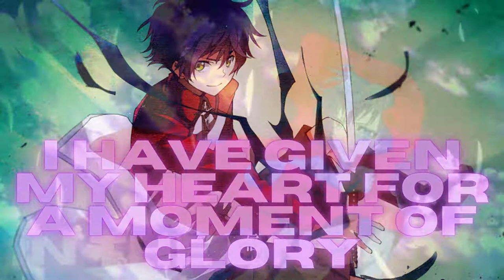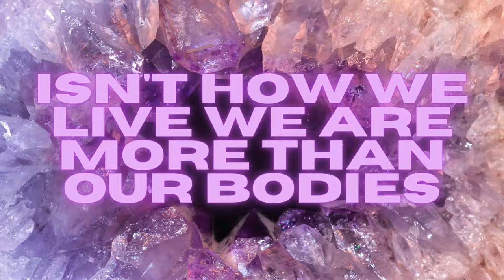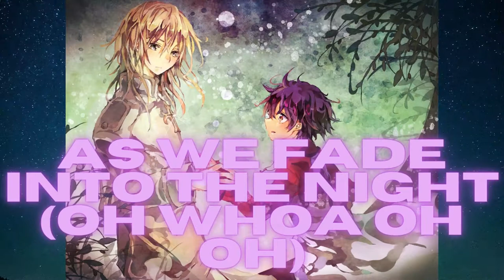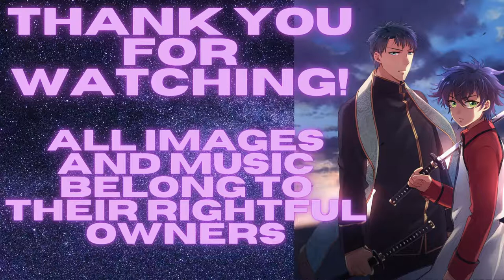In the end by Black veil brides (Lyrics)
Artist: Black Veil Brides
Anime: Hakkenden: Eight Dogs of the East
Directors: Osamu Yamasaki (Chief)
Mitsue Yamazaki
Producers: Keiichi Matsuda
Hiroko Kuwazono
Kozue Kaneniwa
Yukie Iwashita
Takashi Iwasaki
Masakatsu Ōmuro
Natsuki Uetake
Writer: Osamu Yamasaki
Mitsue Yamazaki

Manga
Author: Miyuki Abe
Publisher: Kadokawa Shoten